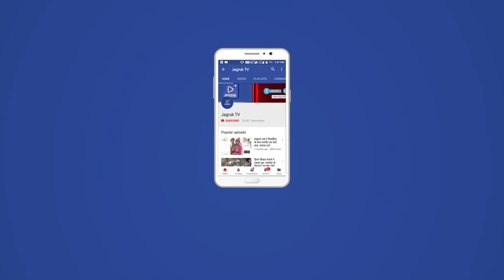JAGRUK TV : पाली : भाजपा की बैठक संपन्न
पाली । भारतीय जनता पार्टी की जिला वृद्ध बैठक शनिवार को किसान केसरी गार्डन में आयोजित की गई बैठक में चुनाव संचालन को लेकर रूपरेखा तैयार करने के साथ-साथ जिला संगठन को विधानसभा स्तर पर तैयारियां करने के लिए निर्देशित किया ।
        भारतीय जनता पार्टी के प्रदेश के सह संगठन प्रभारी वी सतीश ने बैठक को संबोधित करते हुए आगामी दिनों में होने वाले संगठन के कार्यक्रमों की जानकारी दी वहीं बूथ स्तर पर कार्यकर्ताओं की टीम बनाकर चुनाव संचालन करने के लिए कहा है उन्होंने मिस कॉल के जरिए बने कार्यकर्ताओं को भी और मजबूत करने के लिए जिला संगठन को निर्देशित किया ।